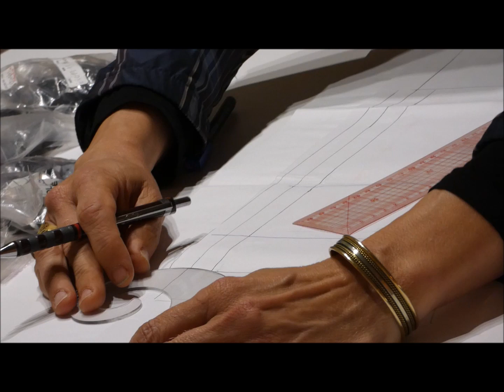Une modéliste de renom ouvre son atelier à Marvejols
Modéliste passionnée par les textiles et la couture, Valérie Valent ouvre au public le samedi 26 juin son atelier Maletine au 6 rue Espinassous à Marvejols. Ville pour laquelle elle avoue avoir eu un vrai coup de coeur. Installée en Lozère depuis deux semaines, l'ex-enseignante de 51 ans de l'école supérieure des arts et techniques de la mode (Esmod) est déjà ravie de l'accueil qui lui y a été réservé.
Valérie Valent évoque ici l'ensemble des services et formations qu'elle propose dans ses nouveaux murs tout en revenant sur l'origine de sa vocation. « Ca doit être un héritage, car ma maman est couturière de métier et ma grand-mère tenait une mercerie sur les marchés à Montpellier. J'ai commencé à coudre, j'avais à peine une dizaine d'années. »
Vidéo Cyprien Rome, juin 2021